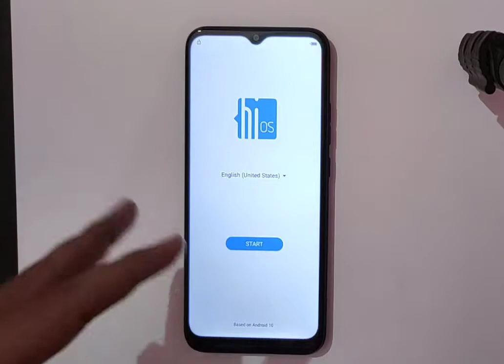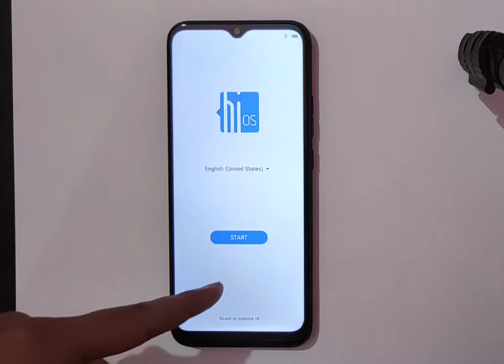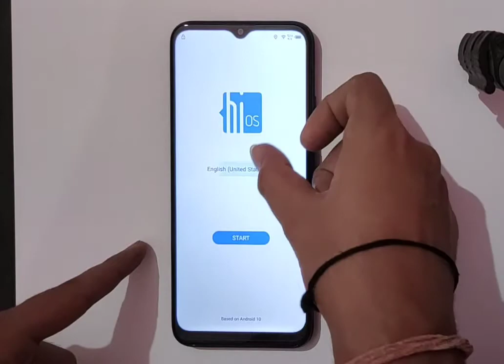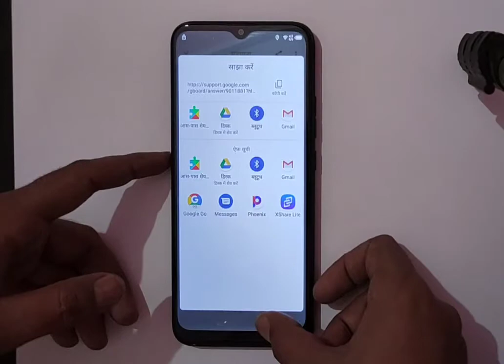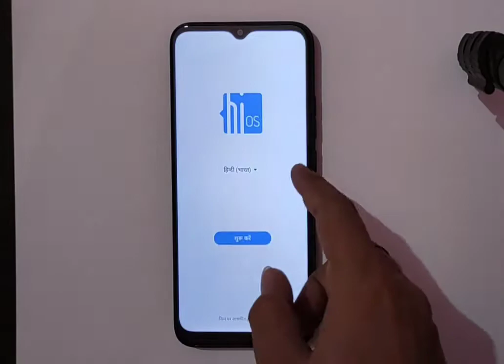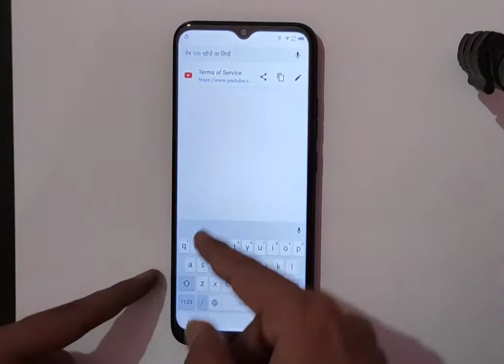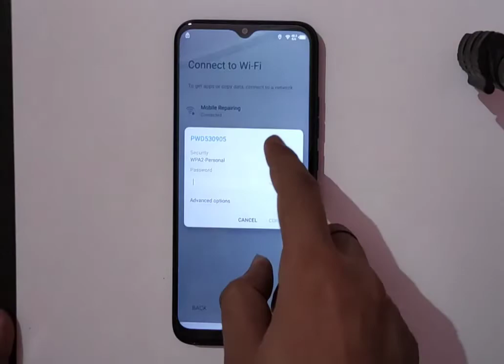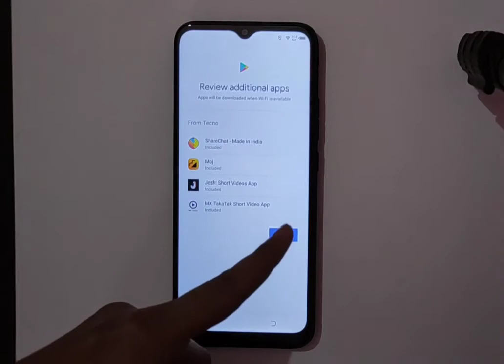Tecno Spark Go 2021 (KE5) Frp Bypass Without Computer and Password Pattern Unlock